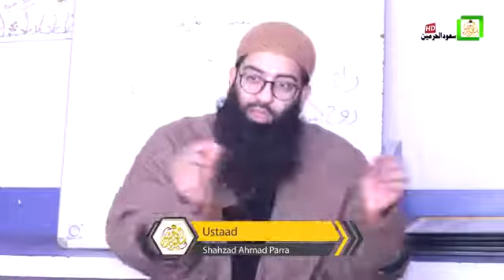Definition of Ahlu Sunnah || Sheikh Shahzad Ahmad Parra Hafizahullah